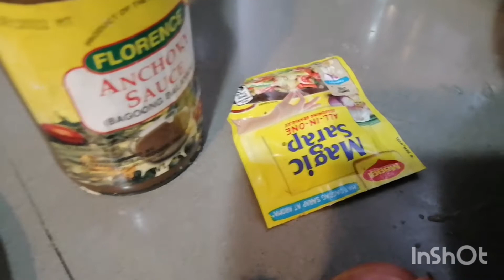TINULANG MANOK WITH BAGOONG ANG SARAP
Ang manok ay maraming klasing loto isa yung tinolang manok with bagoong ang pinaka favorite ko kc Masarap at MALINAMNAM